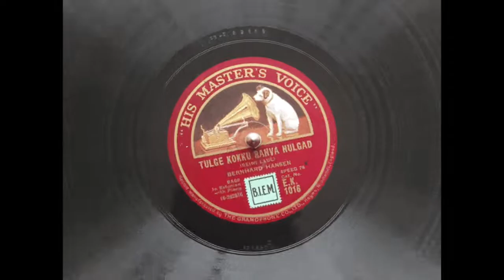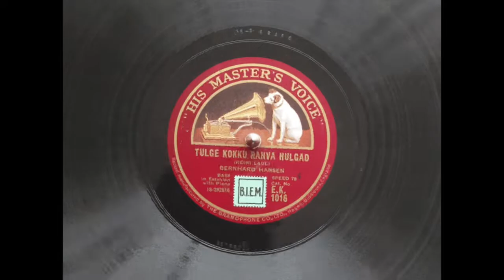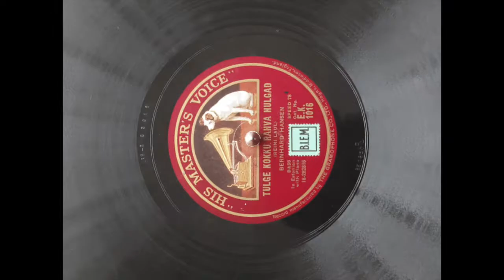Bernhard Hansen - Tulge kokku rahva hulgad (1929)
Bernhard (Benno) Hansen / Reini laul
Autor: Peter Johann Peters

England : Heyes 1929
E.K.1016